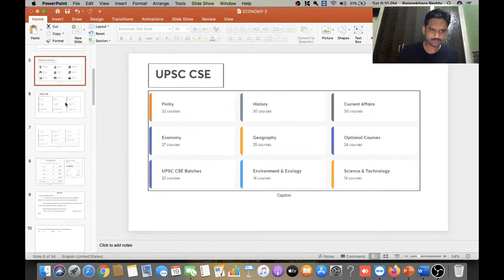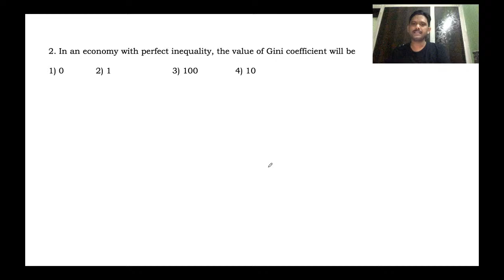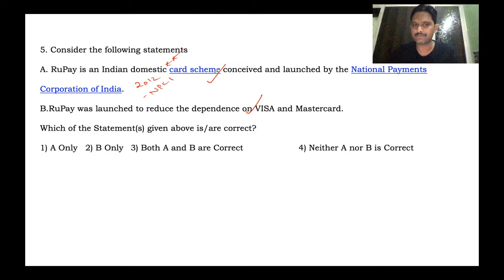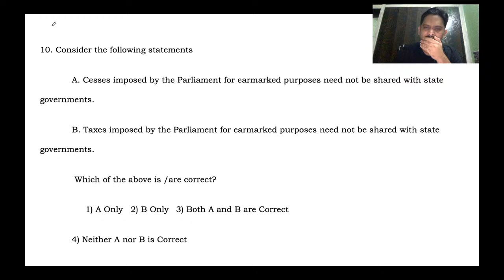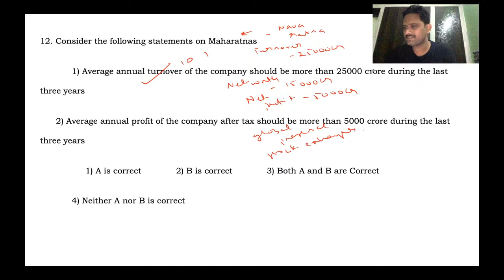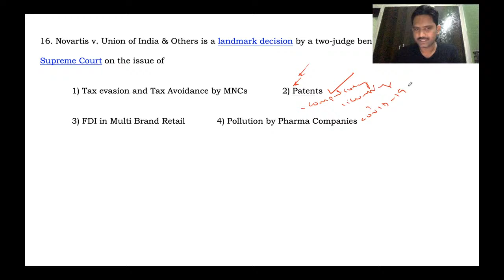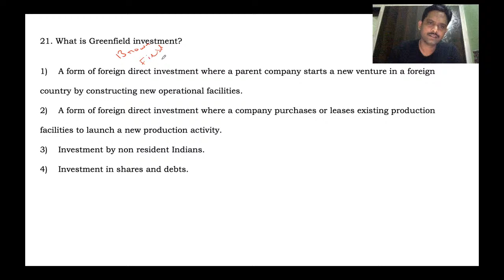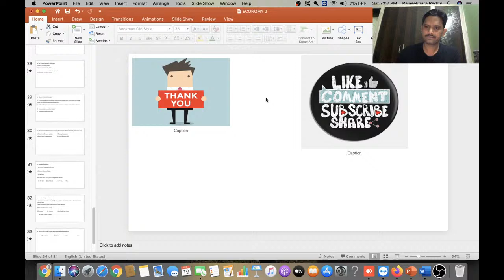Mock Test-22: Economy | UPSC CSE/IAS | Rajasekhara Reddy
Rajasekhara Reddy and more top educators are teaching live on Unacademy.

Unacademy Subscription Benefits:

1. Learn from your favorite teacher
2. Dedicated DOUBT sessions
3. One Subscription, Unlimited Access
4. Real-time interaction with Teachers
5. You can ask doubts in the live class
6. Limited students
7. Download the videos & watch offline